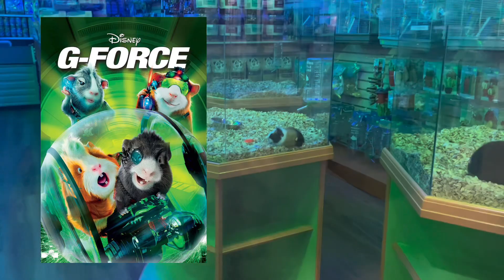Mini Vlog (BTS OF OUR VIDEOS)